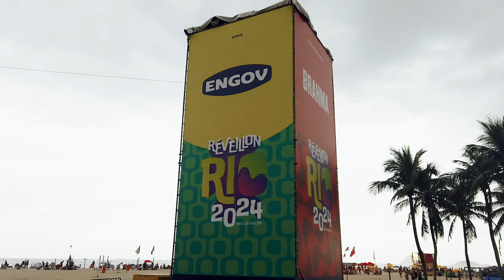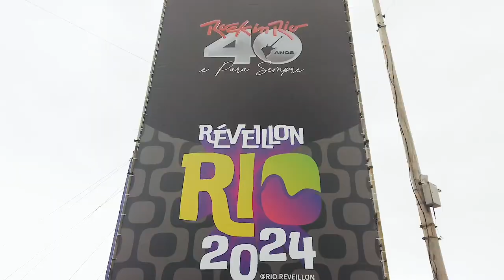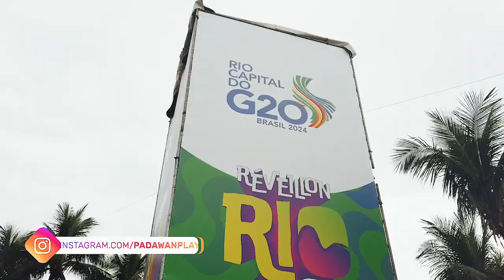1º Vlog depois do Reveillon 2024